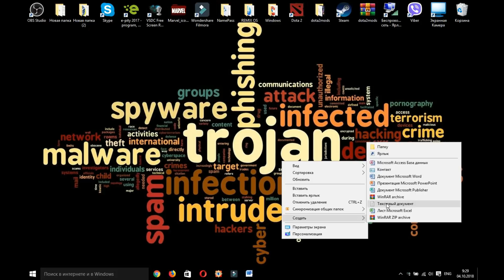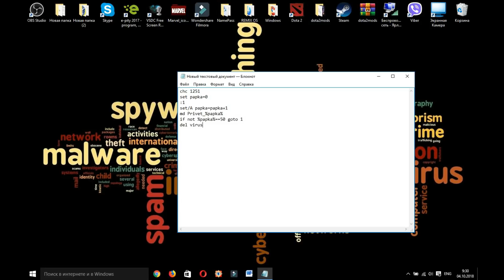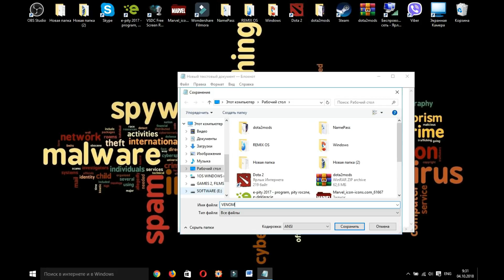КАК СОЗДАТЬ ВИРУС / КАК СОЗДАТЬ ВИРУС BAT / VIRUS BAT / VENOM 2018 / ВЕНОМ 2018 /СОЗДАНИЕ ВИРУСА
КАК СОЗДАТЬ ВИРУС .BAT 2018 «VENOM»?

ПОРОСТОЙ ВИРУС С НАЗВАНИЕМ ВЕНОМ

«ДЕЙСТВУЮЩИЙ СПОСОБ 2018»

Способ:
1) ОТКРЫТЬ БЛОКНОТ
2) ПРОПИСАТЬ В БЛОКНОЕ:
chpc 1251
set papka=0
:1
set/A papka=papka+1
md Privet_%papka%
if not %papka%==50 goto 1
del virus.bat
4) СОХРАНИТЬ ФАЙЛ В ФОРМАТЕ «BAT»
3) ДАТЬ ИМЯ ФАЙЛУ «VENOM»
4) СОЗДАТЬ ЯРЛЫК
5) ИЗМЕНИТЬ ЗНАЧОК НА «MARVEL»
6) СПРЯТАТЬ ОСНОВНОЙ ФАЙЛ
7) ГОТОВО

ЕСЛИ ВЫ СДЕЛАЕТЕ ТАКОЙ «ВИРУС ШУТКА», ВЫ СМОЖЕТЕ ИЗРЯДНО ПОДШУТИТЬ НАД ДРУГОМ. ТАК КАК НАЗВАНИЕ ВЕНОМ ИЛИ ВЕНОМ 2018 ОЧЕНЬ АКТУАЛЬНО ОНА СЕГОДНЯШНИЙ ДЕНЬ, А МАРВЕЛ «MARVEL» ТАК УЖ ТОЧНО! И СКОРЕЕ ВСЕГО ЧЕЛОВЕК ОТКРОЕТ ЭТОТ «BAT» ФАЙЛ, ТАК НАЗЫВАЕМЫЙ ВИРУС В ЦЕЛОМ БЕЗОБИДНЫЙ, НО ЕСЛИ ВЫ ПОСТАВИТЕ КОЛИЧЕСТВО ПАПОК БОЛЕЕ 1 МИЛЛИОНА, ТО СКОРЕЕ ВСЕГО WINDOWS, ДА И КОМПЬЮТЕР В ЦЕЛОМ НЕ ВЫДЕРЖИТ ТАКОЙ НАГРУЗКИ.

Если вы хотите поддержать нас финансово, мы были бы благодарны и это помогло бы нам делать наш контент лучше.